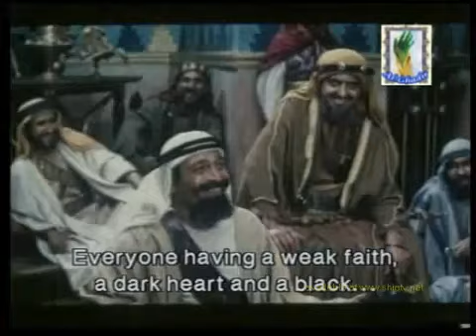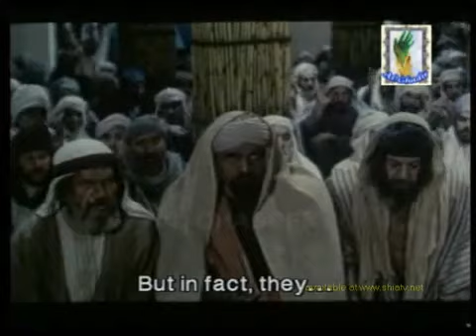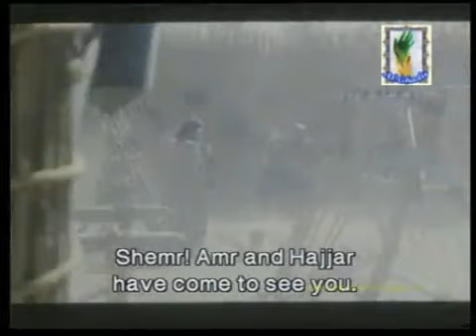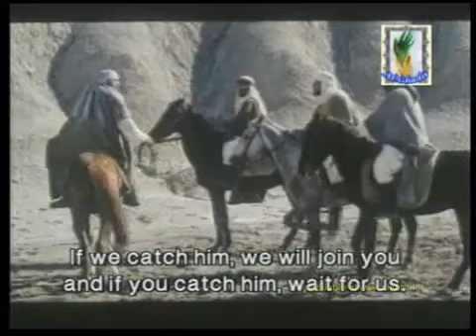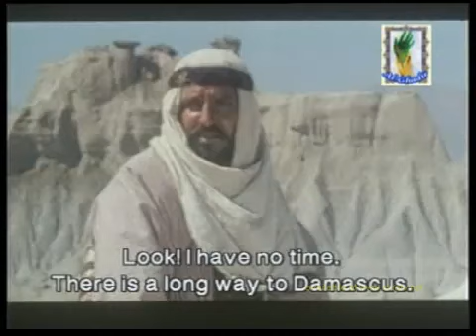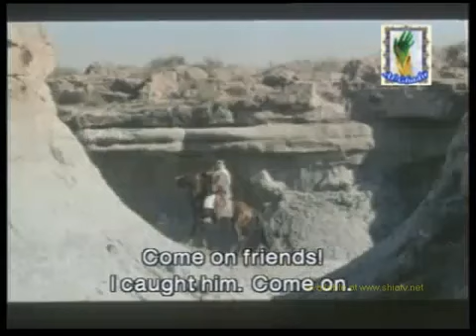Islamic Movie in Urdu ( Tanha Tareen Sardar Imam Hassan a.s ) ( part 3 )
This is for all peoples by ( Syed Aon Abbas Naqvi )